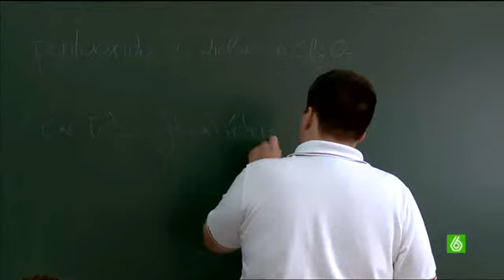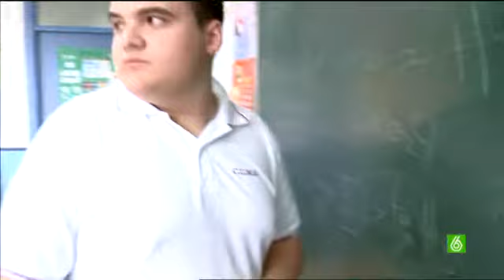Vuelta y vuelta: Clases de química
La puntualidad y la disciplina es la clave de un internado, nos colamos en la clase de Física y Química para verlo...